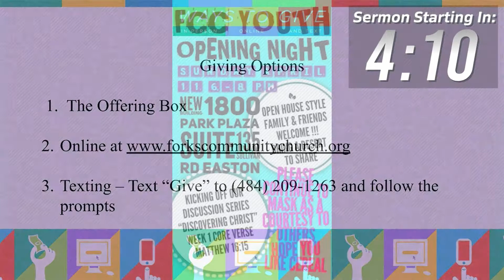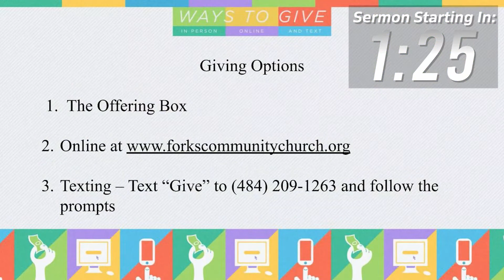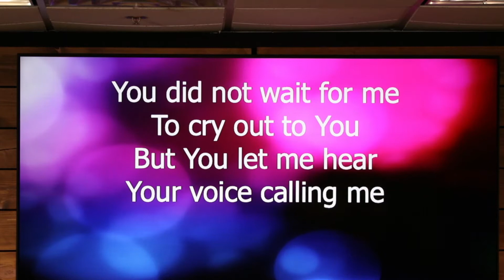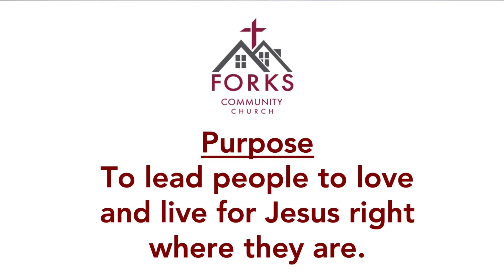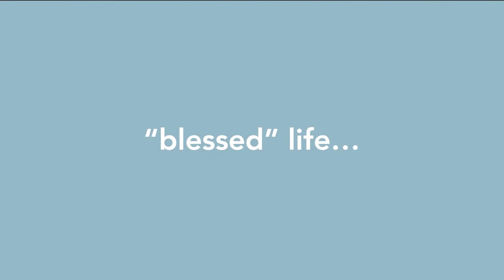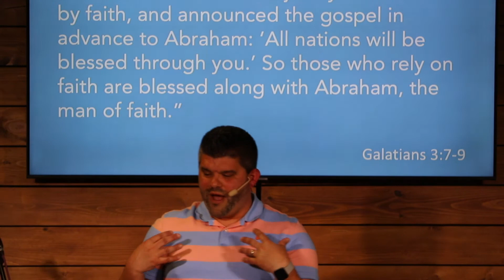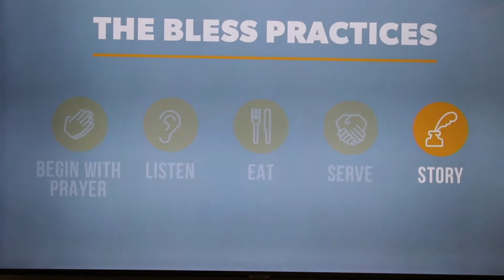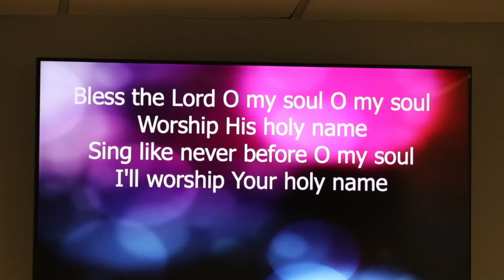The Jesus Mission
Jesus doesn't want us to only be filled with His blessings.  He expects that His blessings will flow through us to those who are far from God.